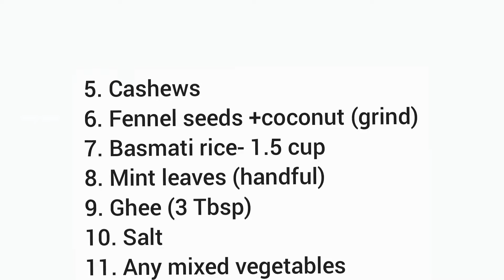🍚 Ghee rice recipe / கல்யாண வீட்டு நெய் சாதம் in pressure cooker | simple method | Vinya Vlogs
Ghee rice